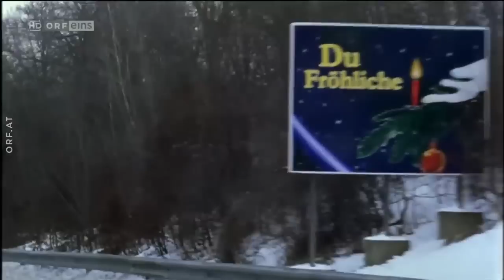O Palmenbaum (2000)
Wien im Dezember: Nach den Turbulenzen des Vorjahres haben sich Kati und Jonas dazu durchgerungen, dieses Jahr dem Weihnachtstrubel definitiv zu entfliehen. Bei dem nachgeholten Urlaub auf Mauritius soll auch gleich geheiratet werden. Ganz romantisch, stressfrei und ohne Familienangehörige. Dies unterbreiten beide bei einem Essen Katis Schwester Luiserl, die selbstverständlich nicht davon angetan ist, die Hochzeit ihrer Schwester zu verpassen. Schließlich einigt man sich, die Familie der Schwester doch mitzunehmen. Unter allen Umständen muss aber vermieden werden, dass die Eltern davon erfahren.

Doch noch am selben Abend verplappert sich Luiserl bei der Jos Mutter („Omama“) und ruft diese dadurch natürlich sofort auf den Plan. Am Flughafen kommt plötzlich Jonas' Mutter, die Kati nicht mag, zum Verabschieden, weil Jonas nicht geschwiegen hat. Danach tauchen beim Einchecken auch noch die Mütter Lilibet und Omama auf, nicht nur zum Verabschieden, sondern um die Kinder zur Hochzeit zu begleiten. Wie zu erwarten, beginnen bereits im Flugzeug die ersten Auseinandersetzungen.

Auf Mauritius übernimmt Lilibet das Kommando und organisiert gegen den Willen der anderen Hubschrauberflug, Zimmereinteilung, Essen und Einkleidung der Brautleute. Während Jonas und Gregor einen Tauchkurs machen, unternimmt sie eine Besichtigungstour mit Sissi, die wieder damit endet, dass das Kind betrunken vom Stuhl fällt. Sonst bleibt die Familie im Ressort und am Strand beim Baden. Dabei gesteht Luise ihrer Schwiegermutter, dass sie trotz fortgeschrittenen Alters noch einmal schwanger ist. Die Hochzeit von Kati und Jonas fällt beinahe wegen einer Windpockeninfektion (Schafblattern) des Bräutigams aus, die nun, wie eher als Gag gedacht mit ihr im Sari und ihm im Turban stattfindet, ganz ohne die ausgeschlossenen Lilibet und Omama, die allein Weihnachten unter einem Palmenbaum feiern.

Am Ende des Films verlängern Lilibet und Omama ihren Aufenthalt "um ein paar Wochen", auch um ihren Verdruss über jenen Hochzeitsausschluss kundzutun.